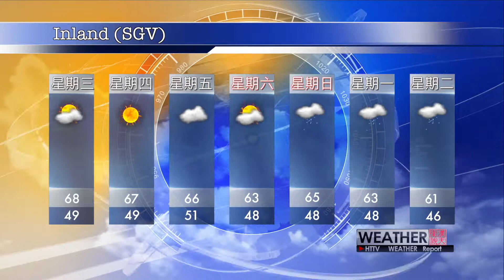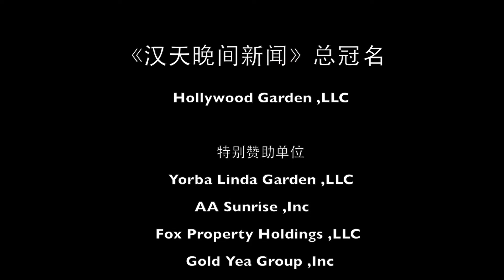20190108汉天卫视晚间新闻（下）